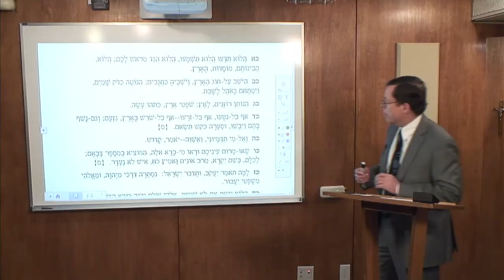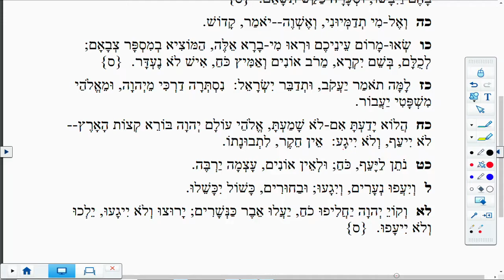Lectionary Podcast Epiphany 5 Series B Old Testament with Dr Walter A. Maier III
Isaiah 40:21-31 with Dr. Walter A. Maier III